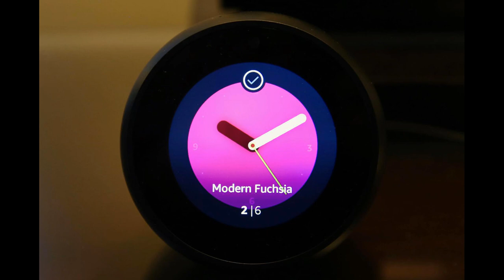Fans claim they have 'seen God' after star does eight step overs befor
Fans claim they have 'seen God' after star does eight step overs before worldie